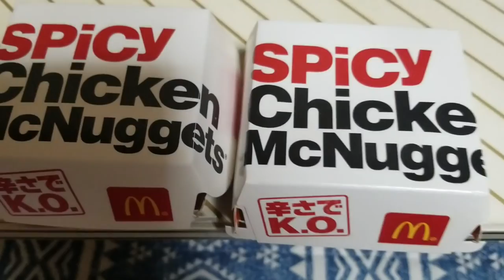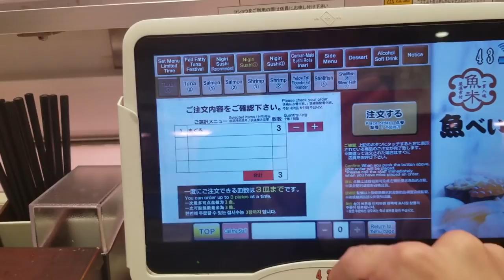How to Japan